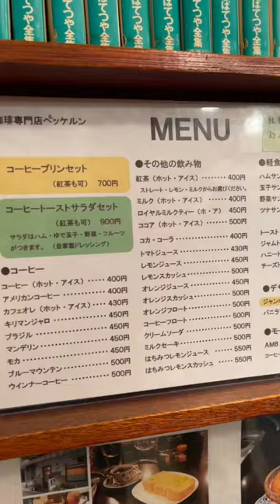Hekkelun cafe cute grandpa and delicious pudding in Tokyo Japan